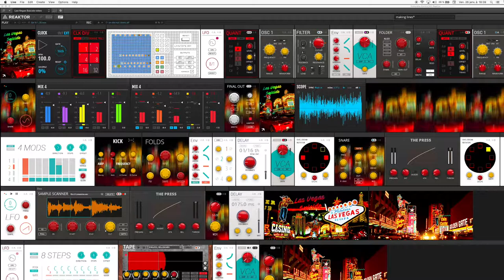Las Vegas Suicide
Las Vegas Suicide, Reaktor patch by p1afff.